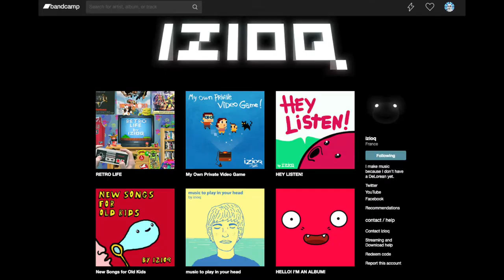What’s My Favorite Star Wars Series? & LEGO Brick Color? | A.S.A Episode 78 (2022)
It’s time for episode 78 of Ask SKY Anything, the series where I answer your questions! I have 5 questions for this episode and they are: What is my favorite music?
What’s my favorite Star Wars series?
What are my opinion no the Rogue Squadron movie possibly getting canceled?
What’s my favorite LEGO brick color?
And what is my opinion on the Star Wars Sequel Trilogy hate?
I hope you enjoy this episode of Ask SKY Anything! ^_^